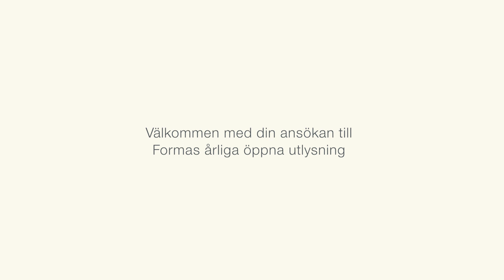När forskning kommer till nytta i samhället. Sök medel i Formas årliga öppna utlysning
Josefina Syssner forskar om lokal politik och planering. I Formas årliga öppna utlysning formulerar du som forskare själv din frågeställning. Vi välkomnar ansökningar inom våra tre ansvarsområden – miljö, areella näringar och samhällsbyggande.